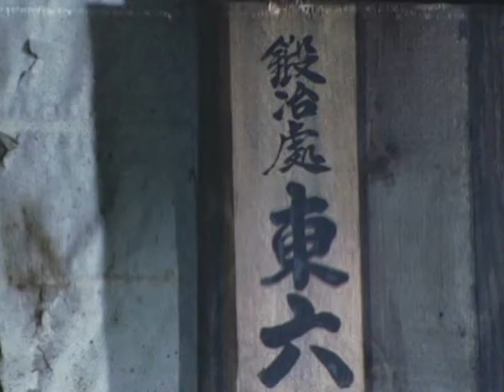lion maru 25